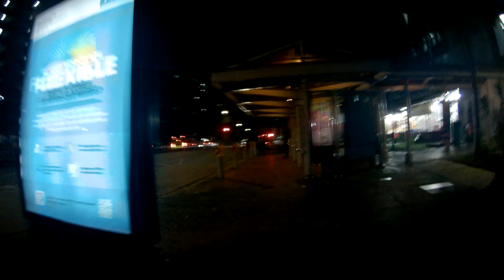MEGA CYCLE_VLOG SEASON 2 EP6 P2 | UWIAN N NAMAN HAHAHA | SINGAPORE VIEW | OFW SINGAPORE | COLOBZ TV